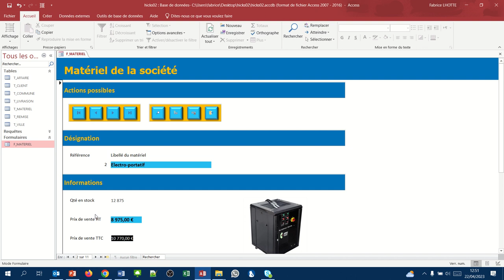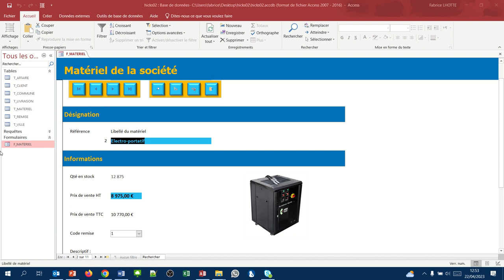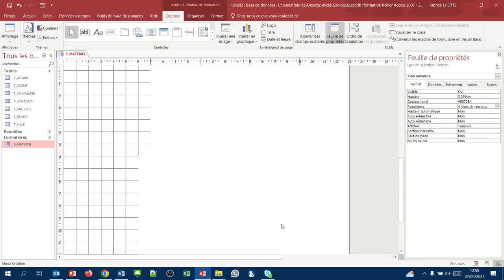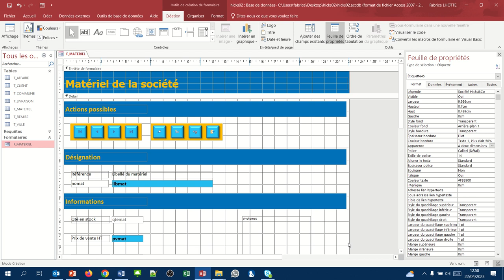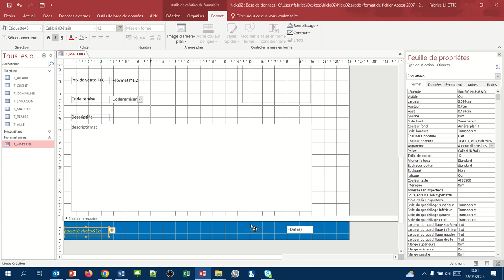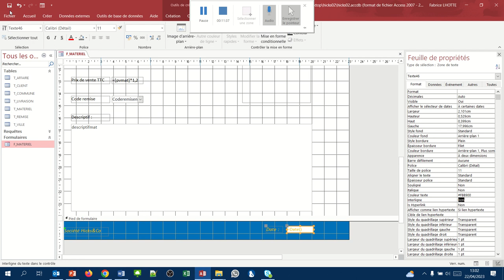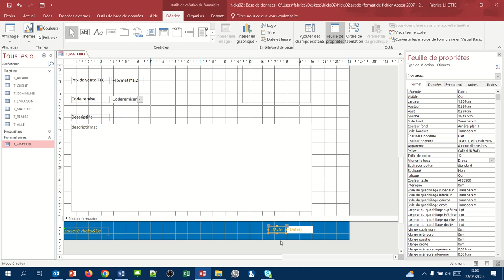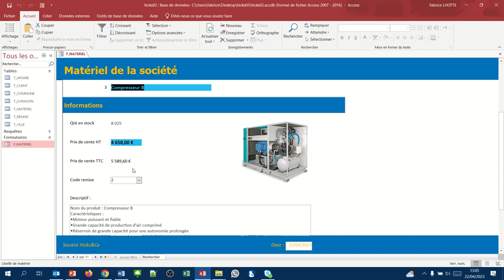Créer un pied de formulaire (Formulaires Access 13)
Comment créer un pied de formulaire ?
- Ajouter une étiquette
- Ajouter la date du jour dans une zone de texte